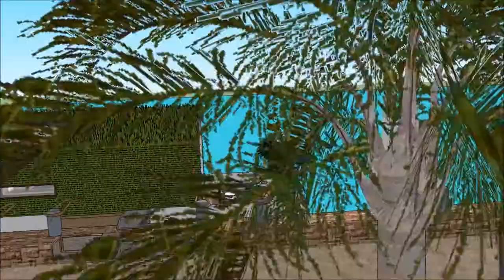ARKITEKTUR YOUTUBE OSLO BYGNINGER EMPIRE ARKITEKTKONKURRANSE BYGNING SOMMERHUS NORSK SKETCHUP EIENDO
The floating house villa houseboatzania launching an innovative high-end luxury yacht floating house villa mansion home design potentially as a display of exhibition of the ARKITEKTUR YOUTUBE OSLO BYGNINGER EMPIRE ARKITEKTKONKURRANSE BYGNING SOMMERHUS NORSK SKETCHUP EIENDO.

The collection of the Floating house villa houseboatzania concept of ARKITEKTUR YOUTUBE OSLO BYGNINGER EMPIRE ARKITEKTKONKURRANSE BYGNING SOMMERHUS NORSK SKETCHUP EIENDO consists of high luxury and architectural art pieces in minimalism combined with living on the waterfront of the harbour.

The floating house villa mansion yacht design has the basis to sustain living with high standards and contemporary structural design ARKITEKTUR YOUTUBE OSLO BYGNINGER EMPIRE ARKITEKTKONKURRANSE BYGNING SOMMERHUS NORSK SKETCHUP EIENDO with numerous of prospects for excessive living and celebrating the desire of life worldwide: